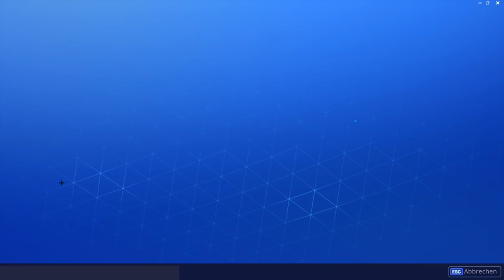SNOXH REAGIERT AUF NEUEN SEASON 7 BATTLE PASS 😱 Fortnite BattleRoyale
NEUER BATTLE PASS IST DA & ich stelle ihn euch vor! Viel Spaß mit dem neuen Video 😊❤️

🍀 ADVENTSKALENDER GEWINNSPIEL 🍀
1. Einfach nur "Snoxhi" als Creator im Fortnite-Shop eintragen
2. Mir ein Foto davon senden, auf Instagram